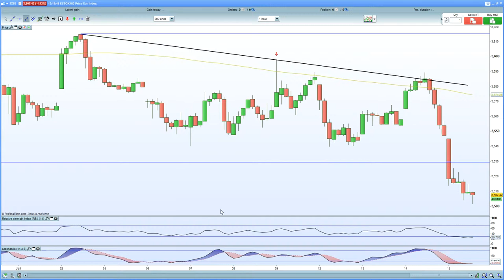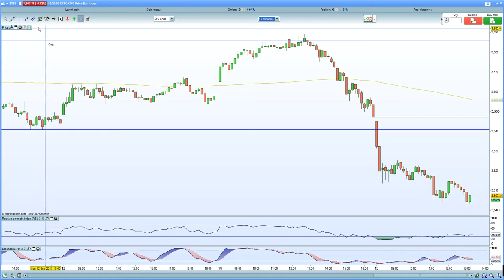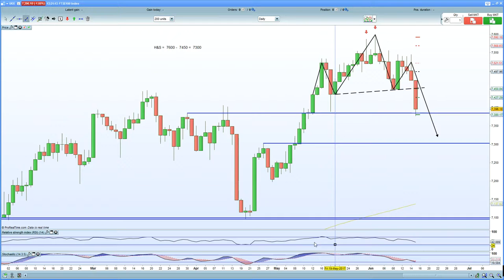FTSE 100 hurt by 3 hawks + Dollar strength. DAX 30 fails to gain on weaker EURO